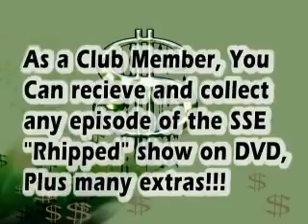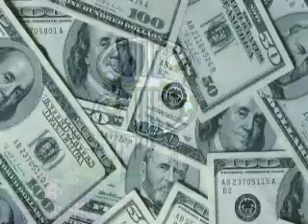SSE "Rhipped" Dance Show, Day Da Bass CLIP, Epidsode 4, 2007